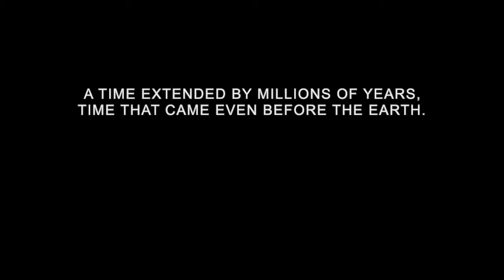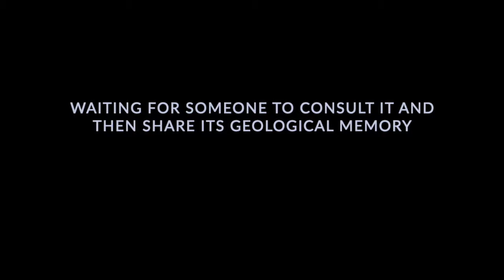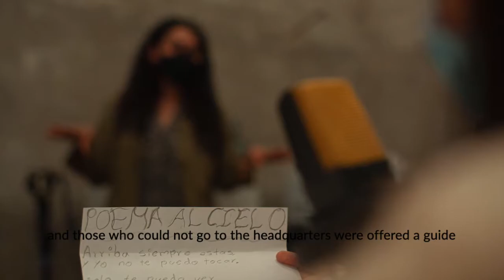Cintia Durán - SPACE LIBRARIES-How to use multidisciplinary approach to reach vulnerable communities